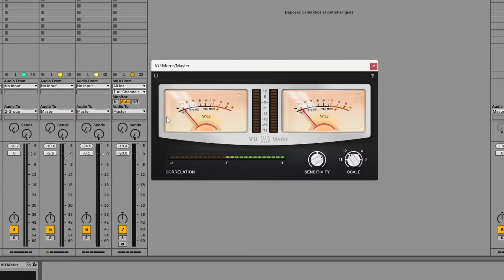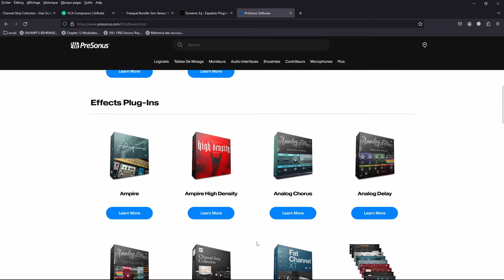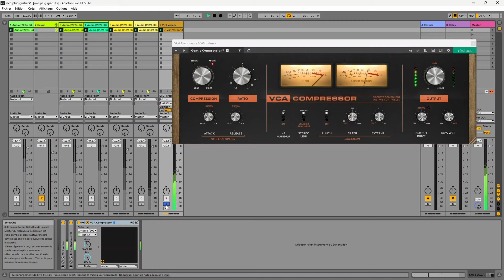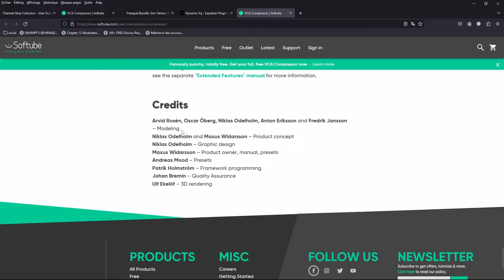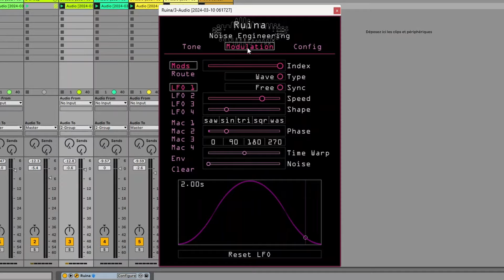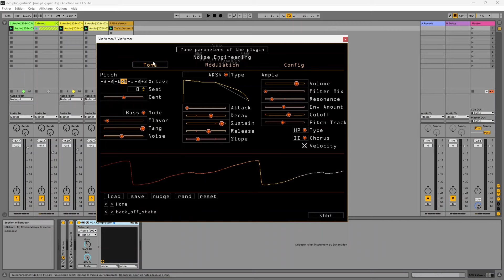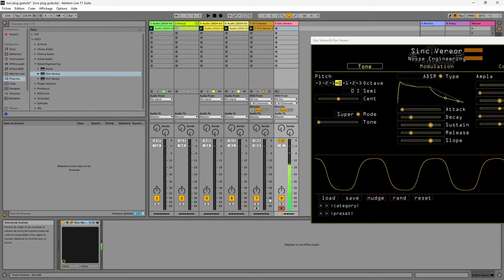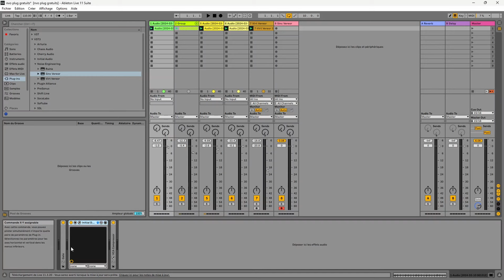ALERTE PLUG-INS GRATUITS : Softube VCA Compressor et 5 autres plug ins gratuits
Dans cette vidéo on survole 5 plug-ins gratuits, dont 2 pendant un temps limité. On voit notamment le VCA Compressor de Softube, deux synthés de chez Noise Engineering, un Eq dynamique et un petit utilitaire Presonus bien utile.

Rejoignez cette chaîne pour bénéficier d'avantages exclusifs / Join the chanel for exclusive advantages and goodies: